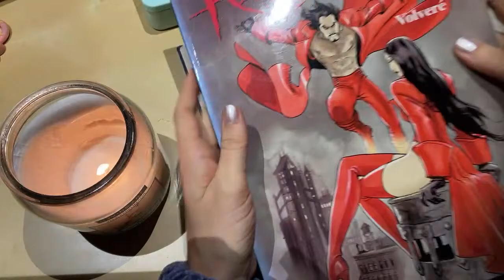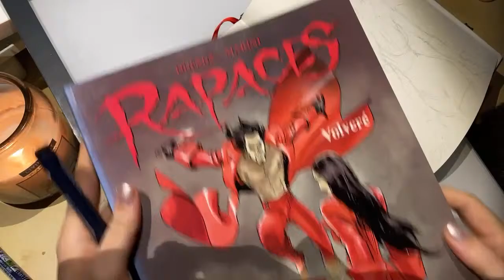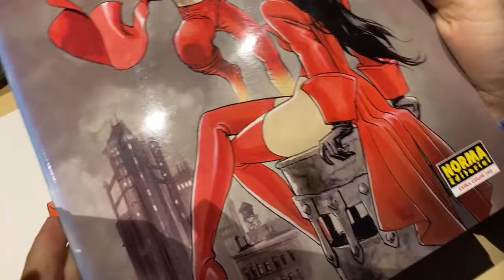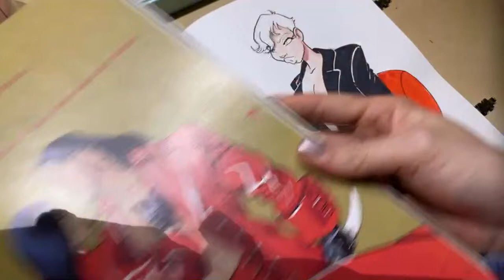Coworking 087 Dibujo fan art de Marini con Gouache (ASMR no voice) Trabaja, dibuja o estudia conmigo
Lee aquí todas las PREGUNTAS FRECUENTES

¡Bienvenido a un nuevo vídeo de Coworking!

 Hay muchos vídeos en YouTube de Study with me, o lo que es lo mismo: estudia conmigo. Se utilizan para ayudar a la concentración, que es como si estuvieras en una sala de estudio con otra persona que está haciendo lo mismo que tú. En estos vídeos te sentirás como si trabajáramos en el mismo estudio. Puedes dibujar, trabajar, leer, estudiar... contágiate de la concentración.

Preguntas frecuentes:

¿Qué dispositivo usas para dibujar?
Uso el IPad Pro de 12.9 con el Apple Pencil y la aplicación es Procreate.

En este enlace podéis adquirirlo con el mismo tamaño de memoria y pantalla:

Y aquí el Apple pencil que funciona con este modelo:

¿Usas protector de pantalla?
Sí, el Paper like (es caro pero merece la pena) os recomiendo que lo compréis en la página oficial. Hay muchos FAKE.

¿Por qué en algunos de tus vídeos no hablas?
Son directos en los que trabajo con vosotros para ayudar a la concentración. No siempre tengo tiempo de hacer vídeos editados pero me gusta seguir ofreciéndoos contenido. Si quieres ver vídeos en los que sí hablo puedes explorar mis listas de reproducción. Encontrarás más de cien tutoriales de dibujo.

¿Dónde puedo leer tus cómics? ¿Se pueden comprar?
Hay varias opciones dependiendo del cómic que quieras leer:

Figures lo publica la editorial francesa Casteleven GDBM y está disponible en español y en francés a través de su página web.

Sasi y Averno y ahora Alicia son mis 3 grandes cómics y puedes leer todas las páginas publicadas hasta el momento y además tener acceso a TODO mi trabajo (bocetos, ilustraciones, material descargable, making of de páginas de cómic, etc…) por 1 dólar al mes (menos de lo que cuesta un café) en Patreon:

¿Tienes instagram?

Sí, tengo una cuenta donde publico mi trabajo y otra donde comparto mis fotos, tips de dibujo y organización y algunas de mis locuras:

¿Haces encargos?
En este momento trabajo al 100% en la industria del cómic y no tengo tiempo para nuevos encargos. Algunas veces pongo a la venta originales en mi tienda de Etsy:

¿Cuándo transmites en directo?
Hago directos en YouTube, Twitch o Instagram pero sin ningún horario establecido. Tendrás que seguirme y activar la campanita para que te notifiquen mis vídeos.

¿Seguirás haciendo vídeos con tutoriales?
Sí, pero la frecuencia dependerá de lo que me permita mi agenda de trabajo. Editar un vídeo requiere mucho tiempo. Pero voy apuntando ideas que en cuanto pueda prepararé para vosotros.

GRACIAS!!! DIBUJA MUCHO!

Y os salen un 10% más baratos añadiendo el código:
SARAHCONHACHEDIBUJANTE-PROMO

ROTULADORES ESTILO CÓPIC MÁS ECONÓMICOS: